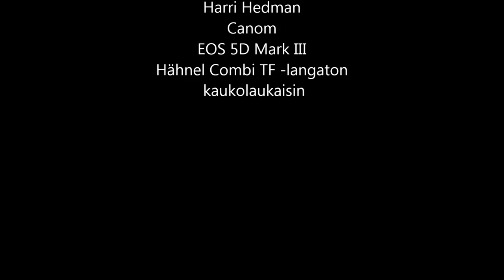Rähkämäntti puskissa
Yes, EttäTämmönen tapaus